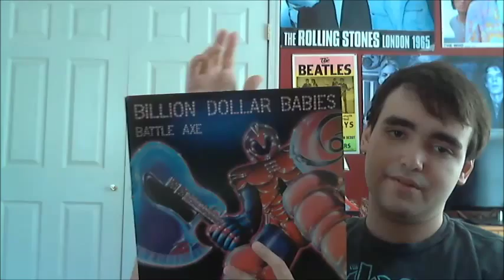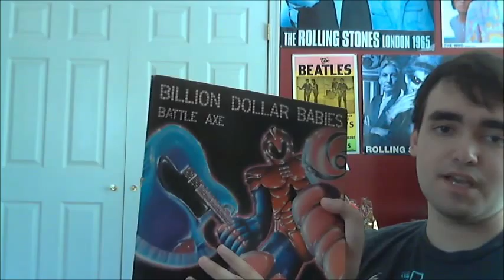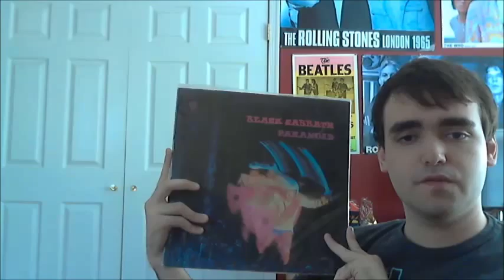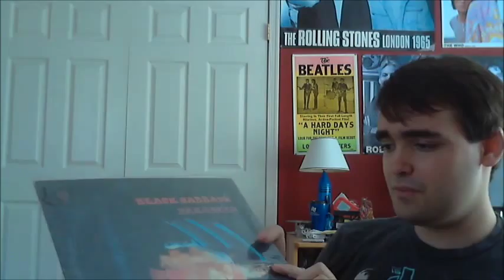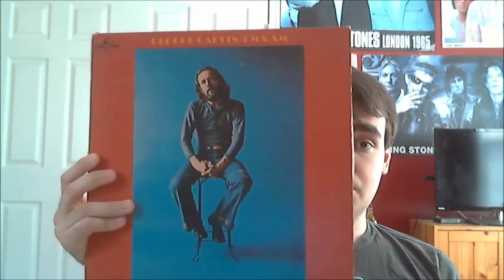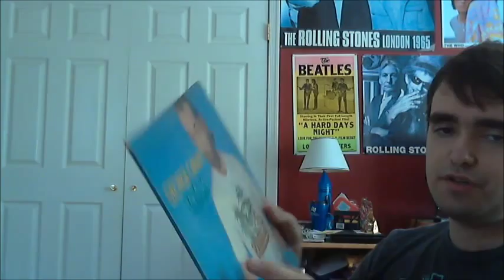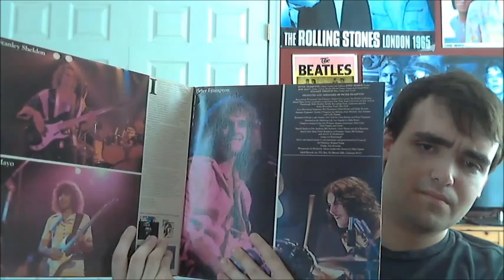June Vinyl Update (part 1)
I've been meaning to upload this for a while. Since starting my own record selling business, I've gotten a lot of vinyl for myself. There's too many to share in one video so the next few videos are going to be updates. Even as I type this, I have even more vinyl so that'll have to be another video.